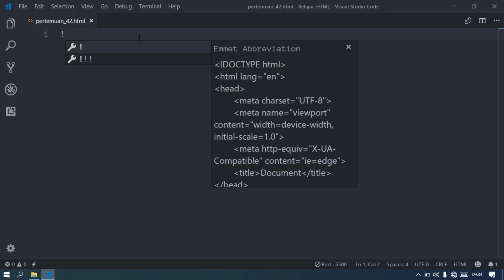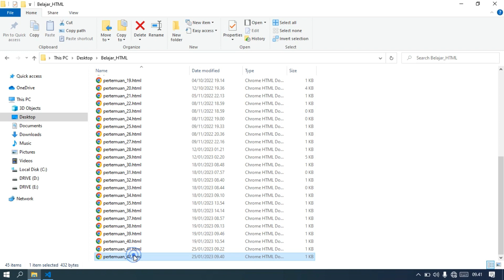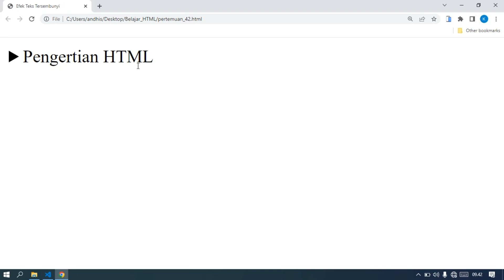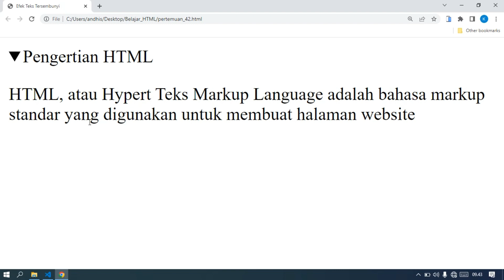Belajar HTML: Membuat Efek Teks Tersembunyi di HTML Menggunakan Tag details dan summary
KelasKomputerOnline
Pelajari cara menggunakan tag details dan summary di HTML untuk membuat efek teks tersembunyi. Sempurna untuk pemula yang ingin menambahkan fitur interaktif ke website anda.